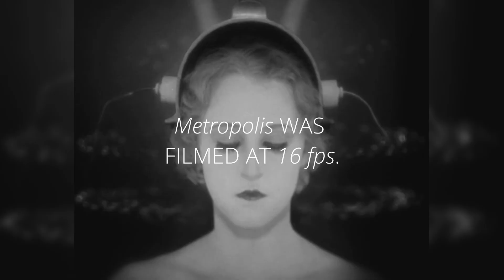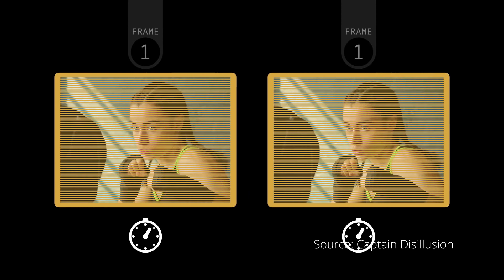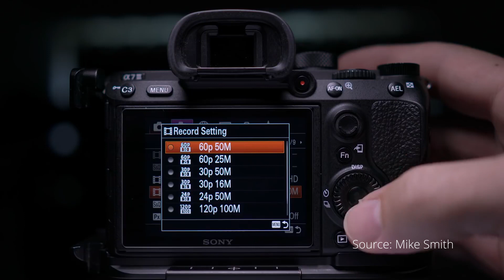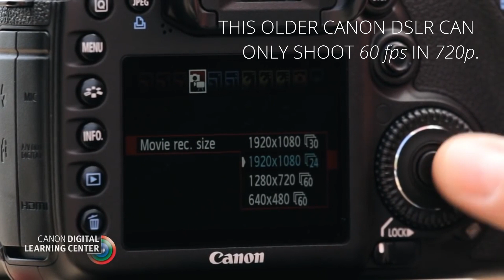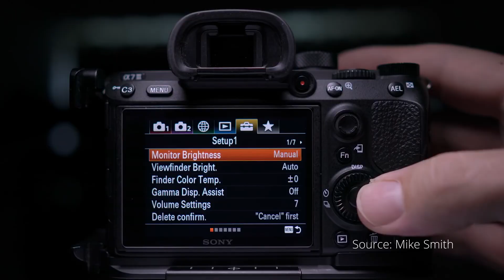Frame Rates Explained: Which Frame Rate Should I Use? | Videography for Beginners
Hello there! Welcome to our brand new educational series, Videography for Beginners, where we explain the fundamental techniques you need to shoot professional and cinematic video.

In this inaugural episode, "Frame Rates Explained", we are breaking down all things frame rates:
- what frame rates are, 0:45
- the history of frame rates, 1:23
- NTSC vs PAL explained, 2:25
- answering the question, what frame rate should I use for video? 3:57
- and frame rate tips and tricks. 4:45

"Frame rate" is a term describing the measurement of frames per second, i.e. how many images a camera captures in the span of one second. In the early days of cinema frame rates were extremely varied, but when the talkies took over the silver screen, frame rates were regulated to the cinematic standard of 24 fps. We have old school television and the interlaced video formats to thank for the different frame rate options available on our mirrorless and DSLR cameras today. Find out more about this and which frame rate you should use by sticking around to the end of the video.

Pop over to the Filmmaker IQ YouTube channel to learn even more about frame rates and videography

Check out our podcast, Orms Air, for interviews with fascinating local creators, discussions on topics such as originality, inspiration and artistry, and a weekly dose of creative enrichment

Get the latest gear news, access to articles and other curated photographic content on our blog, Orms Connect

Looking to make a photographic purchase? Do you need expert advice? Visit our online store, Orms Direct, for all your camera needs